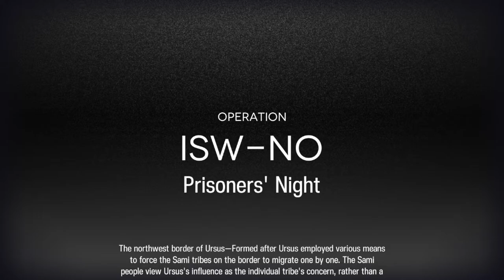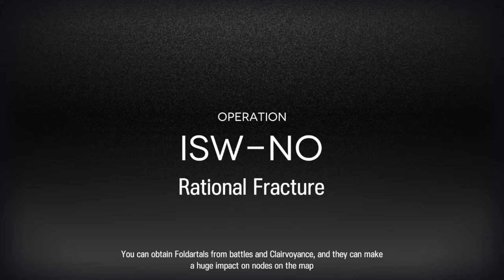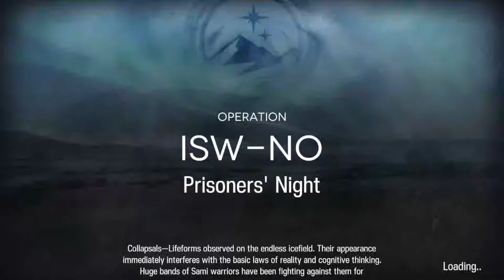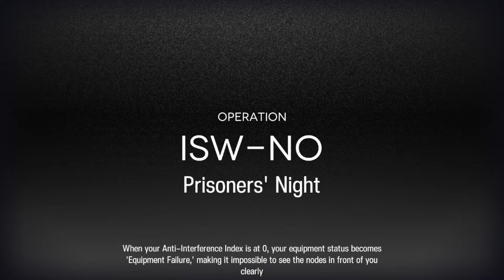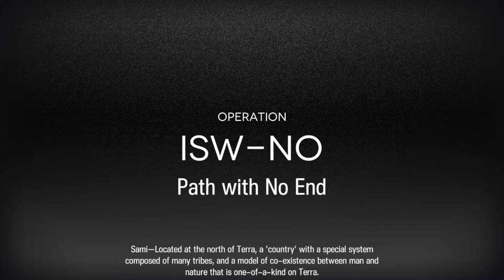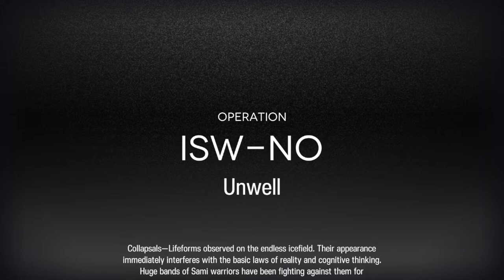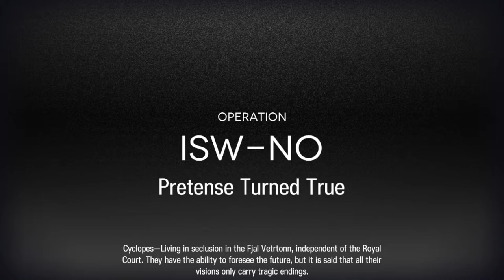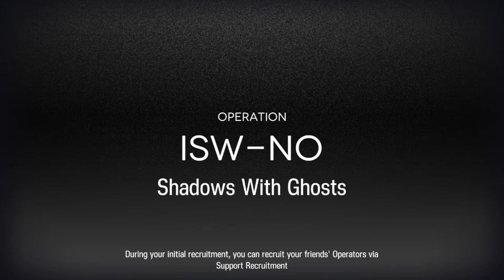🔴4★ IS4 BN15 ENDING 3 - DOWN TO THE GRIND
There is nothing more to say, now we wait for the stars to align. Good vouchers for a decent squad, good relics for decent buffs, and a good state of mind for no throwing everything away.